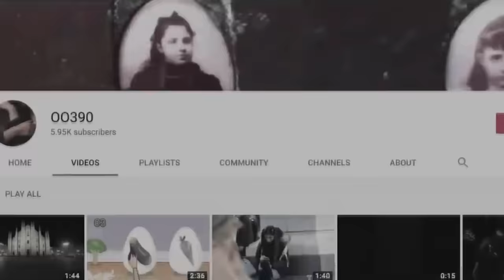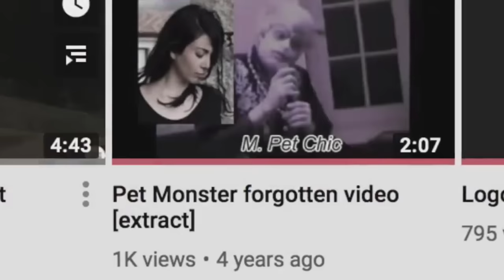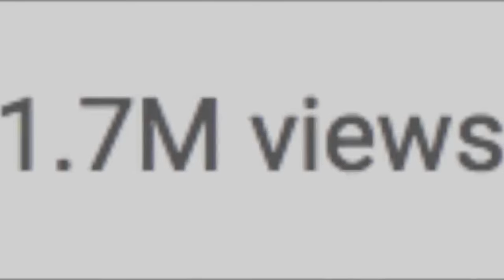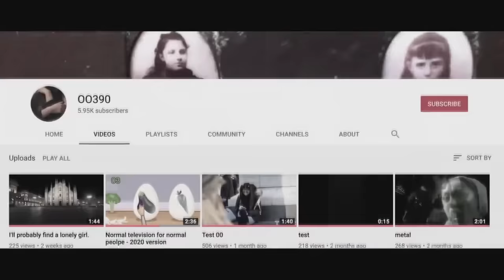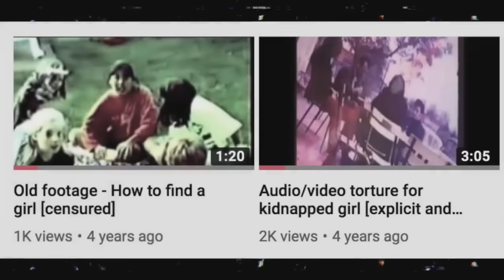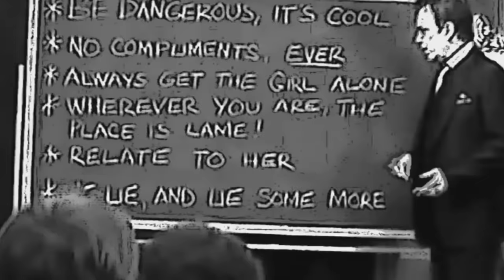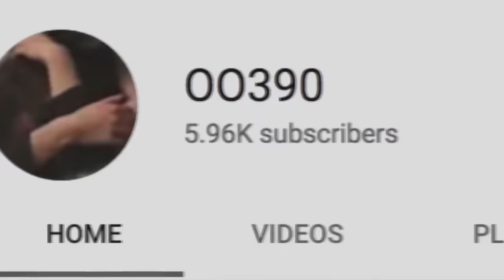Un Kidnappeur Cannibale Caché par YouTube ! (OO390)